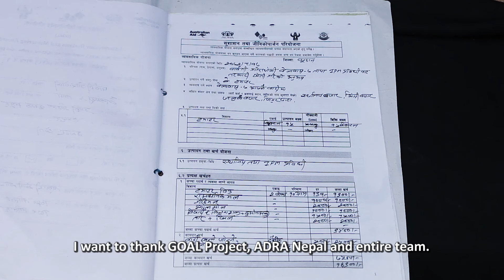PROGRESS OF PARBATI || GOAL ADRA NEPAL